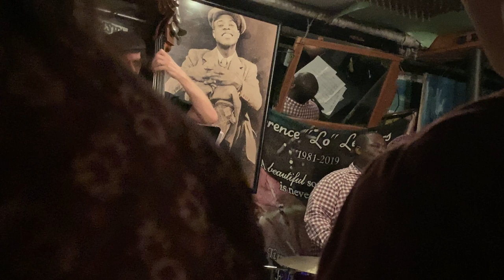Jaleel Shaw Quartet w/Sullivan Fortner, Ben Street, Johnathan Blake | Smalls, NYC 8/30/2019 - 2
Fly Little Bird Fly (Donald Byrd)

Jaleel Shaw - alto sax
Sullivan Fortner - piano
Ben Street - bass
Johnathan Blake - drums